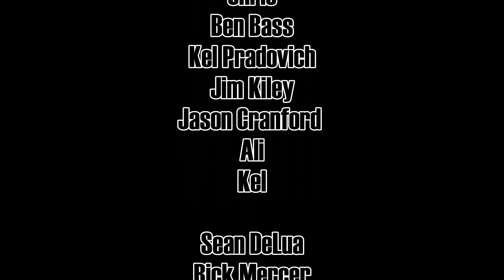REACTION | VOICEPLAY "CREEP" (RADIOHEAD COVER)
are you kidding me with this?! Holy crap, the arrangement, the lighting, the FEELINGS. An incredible rendition.

❤ WEDDING REGISTRY